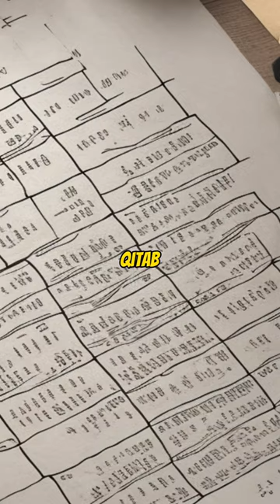The Legacy of Al-Khwarizmi: The Father of Algebra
Explore the remarkable journey of Muhammad ibn Musa al-Khwarizmi, the visionary mathematician known as the Father of Algebra. This captivating short video unveils the ancient marketplace of Baghdad, the birth of Algebra, and the enduring impact of Al-Khwarizmi's work on mathematics worldwide. Discover the story of a mathematical pioneer and his profound influence on our understanding of numbers and equations. 🧮✨